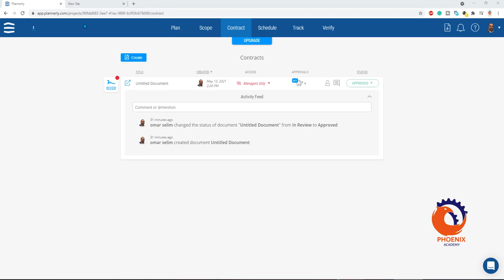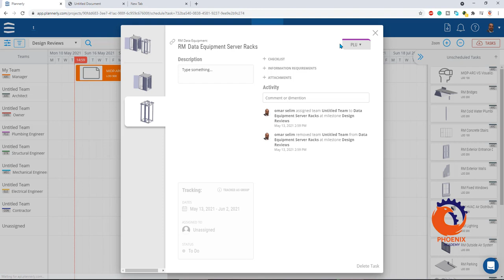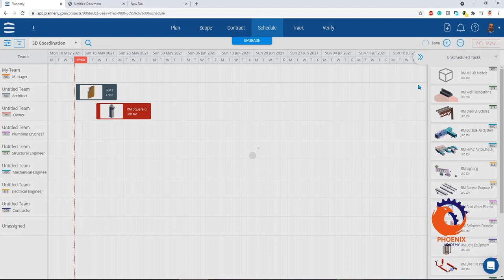schedule ISO 19650 BIM Project Scoping BIM Management Software by Plannerly {ara}